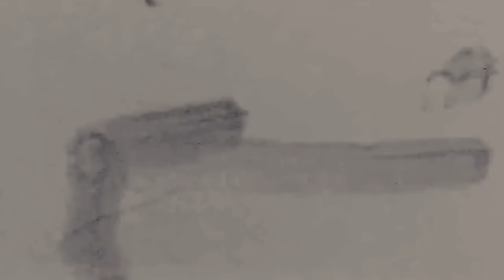The Night Butcher - Official Trailer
The Night Butcher
Synopsis:
While shooting a documentary about a serial killer dressed as a Clown, a filmmaker and his crew discover their own terrifying fate.
Unrated
Violence • Gore • Nudity • Language • Blood